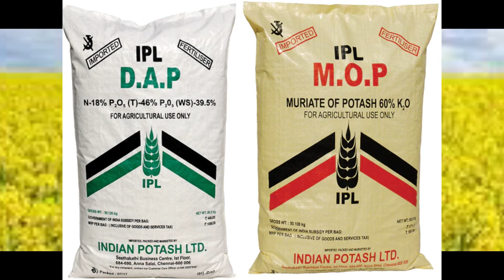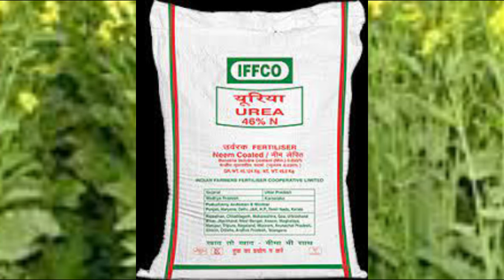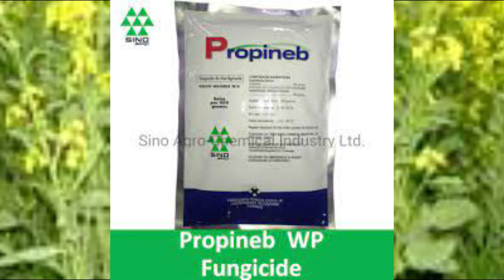सरसों की वैज्ञानिक खेती | सरसों की बुवाई से कटाई तक संपुरण जानकारी |mustered farming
indiantechnicalfarming,सरसों की खेती,sarso ki kheti,mustard seeds,sarso,sarson,sarso ki khali ke fayde,sarso ki kheti kab kare,sarso ki kheti ki puri jankari,sarso ki kheti karne ka tarika,sarsomandi,sarso bhav,sarso bhav today,sarson ka tel,sarson ka saag,pioneer,सरसों का भाव,dupont,सरसों का तेल,सरसों के तेल के फायदे,सरसों मंडी भाव